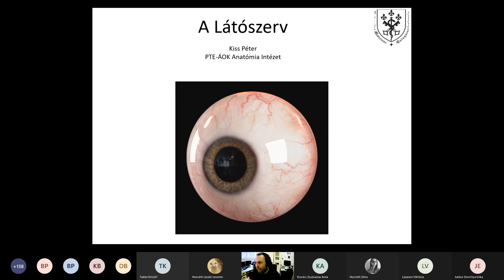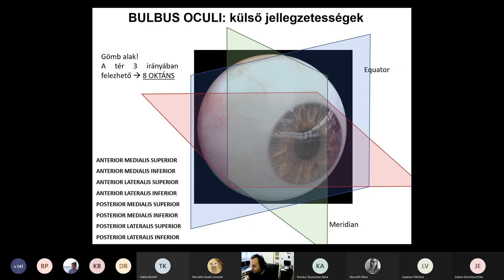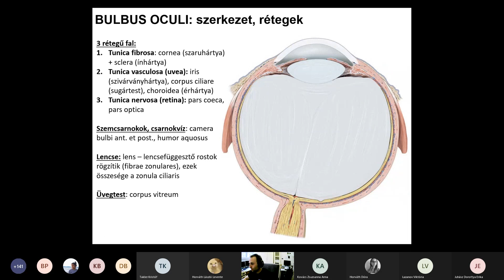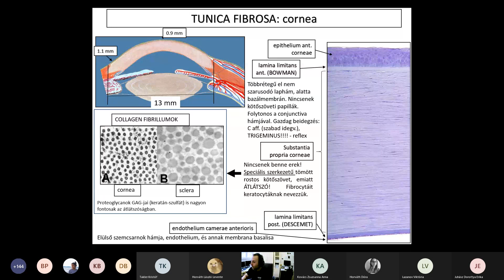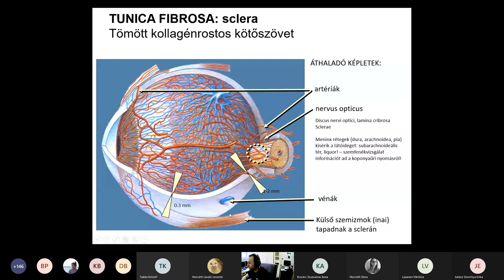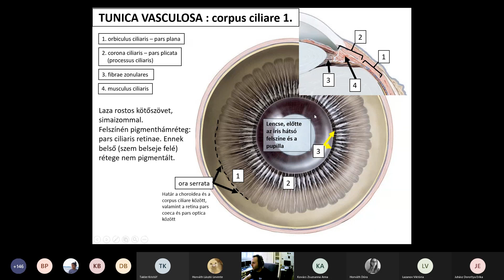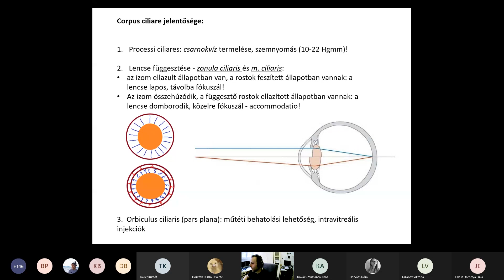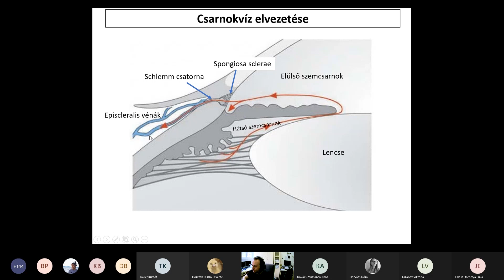1 hét: A szem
Dr. Kiss Péter
1. heti neuroanatómia előadás